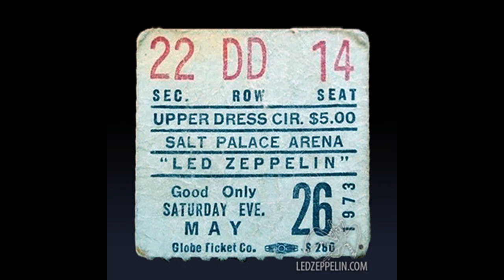Heartbreaker ~ Whole Lotta Love (cut out) - (Source 1, Soundboard Recording)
Led Zeppelin: May 26, 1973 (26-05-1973) - Salt Palace, Salt Lake City, UT, USA .. (Soundboard-Recording)

SETLIST:
* Rock and Roll
* Celebration Day
* No Quarter
* The Song Remains the Same
* Rain Song
* Heartbreaker
* Whole Lotta Love
* Communication Breakdown